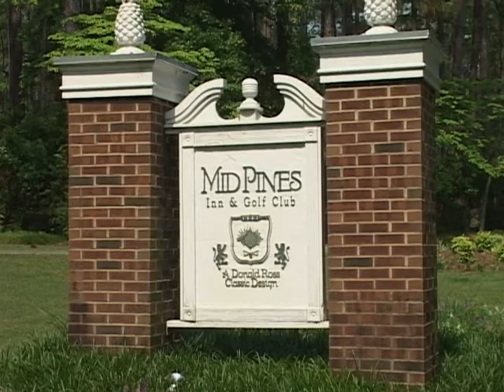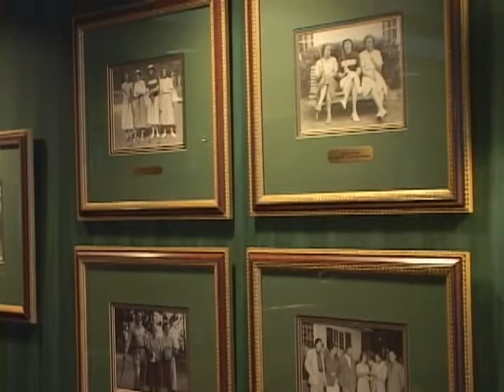Mid Pines Golf Club